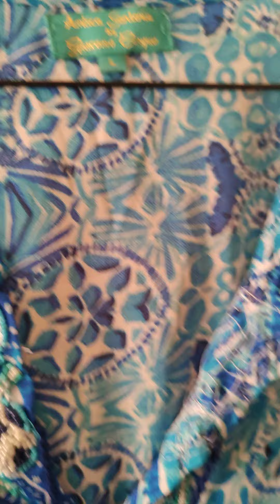Roupas de marca nacional e internacional em 2ª mão para venda 🧡